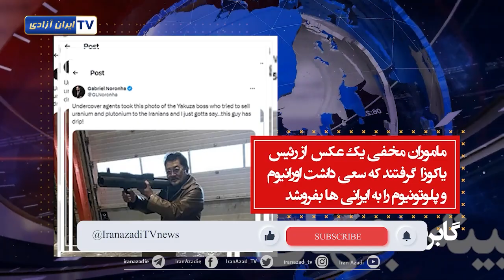ایران در آینه جهان ۴ اسفند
کپشن ایران در آیینه جهان
تاریخ : ۴   اسفند ماه ۱۴۰۲
سوتیتر: اعدام زندانیان سیاسی در ایران جنایت جنگی است
سناتور دن سولیوان Dan Sullivan عضو مجلس سنای آمریکا
پیشنهاد من برای دولت (بایدن) این است که فقط یک هشدار به ایرانی‌ها بدهد: ...
مایکل مک کال  RepMcCaul رئیس کمیته روابط خارجی مجلس نمایندگان آمریکا
حوثی‌ها مانند یک سازمان تروریستی رفتار می‌کنند» .
متیو میلر Matthew Miller سخنگوی وزارت خارجه آمریکا
حمایت از آزادی اینترنت در ایران همچنان کانون اصلی تلاشهای ما برای حمایت از حقوق بشر در این کشور است
گابریل نورونها  Gabriel Noronha  مشاور سابق وزارت خارجه آمریکا
ماموران مخفی این عکس را از رئیس یاکوزا (Yakuza) گرفتند که سعی داشت اورانیوم و پلوتونیوم را به ایرانی ها بفروشد  ..
ولید فارس  Walid Phares تحلیل گر نیوز مکس
در همبستگی با کمپین «طناب را قطع کن»، اعدام زندانیان سیاسی در ایران و خاورمیانه جنایت جنگی است.